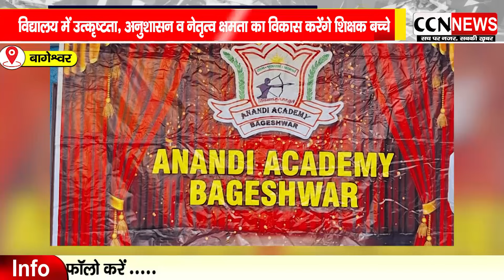स्कूल में उच्च मानक स्थापित करने को हैड छात्र, हैड छात्रा नियुक्त